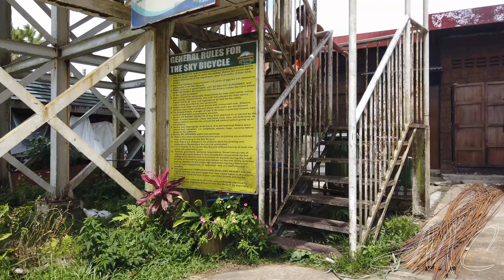Hanging Bridge [4K] 60FPS Campuestohan Highland Resort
Campuestohan Highland Resort
Reference Vid [4K] 60FPS High Altitude
Best Regards, Thanks.